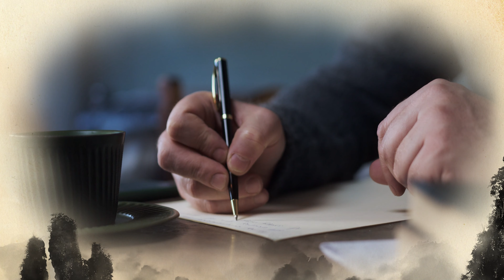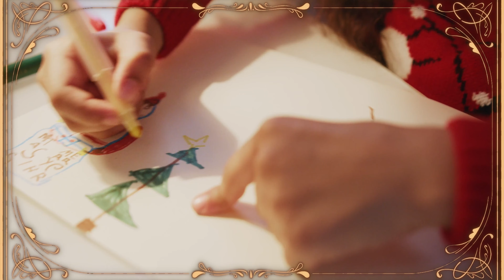【源氏物語 第5帖 若紫15】源氏物語の朗読&リラックスBGM.🌹Learn Japanese with The Tale of Genji and BGM.🪷跟着源氏物语和BGM一起学日语吧。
🌸少納言のホームページ 源氏物語&古典 syounagon-web ぜひご覧ください。

【源氏物語 第五帖 💠若紫（わかむらさき）】
【The Tale of Genji  Chapter 5　💠Wakamurasaki （Lavender）】
〜瘧（おこり、マラリア）を病んで加持（かじ）のために北山を訪れた源氏は、
通りかかった家で
密かに恋焦がれる藤壺（23歳）の面影を持つ少女（後の紫の上。10歳ほど）を垣間見た。

少女の大伯父の僧都によると彼女は藤壺の兄兵部卿宮の娘で、
父の正妻による圧力を気に病んだ母が早くに亡くなった後、
祖母の北山の尼君（40歳ほど）の元で育てられ10余年たったという。

源氏は少女の後見を申し出たが、結婚相手とするにはあまりに少女が幼いため、
尼君は本気にしなかった。

4月、病で藤壺（23歳）が里下がりし、
源氏は藤壺の侍女王命婦の手引きで再会を果たした。

その後藤壺は源氏の文も拒み続けたが、
既に藤壺は源氏の子を妊娠していた。

一方、北山の尼君はその後少女と共に都に戻っていた。
晩秋源氏は見舞いに訪れるが、尼君はそれから間もなく亡くなってしまう。

身寄りのなくなった少女を、
源氏は父兵部卿宮に先んじて自らの邸二条院に連れ帰り、
恋しい藤壺の身代わりに理想的な女性に育てようと考えるのだった。

~ Genji visited Kitayama for Kaji, suffering from malaria.
At a passing house, I catch a glimpse of a girl (later Murasaki no Ue, about 10 years old) who looks like Fujitsubo (23 years old) who is secretly in love.
According to the girl's great uncle So
She was the daughter of Fujitsubo's older brother, Hyobukyonomiya.
After the early death of her mother, who was worried about the pressure from her father's lawful wife,
It is said that she was raised by her grandmother Kitayama's nun (about 40 years old) for more than 10 years.
Genji offered to be the guardian of the girl,
Because the girl is too young to be a marriage partner,
Nii didn't take it seriously.

In April, Fujitsubo (age 23) left the village due to illness.
Genji was reunited with the help of Fujitsubo's maid Myobu.

Afterwards, Fujitsubo continued to reject Genji's sentences,
Fujitsubo was already pregnant with Genji's child.

On the other hand, Kitayama's nun returned to the capital with the girl afterwards.
Late autumn Genji visits him.

A girl who lost her relatives,
Genji preceded his father, Hyobukyonomiya, and brought him back to his own residence, Nijoin,
He plans to raise her into an ideal woman in place of Fujitsubo, whom he misses.